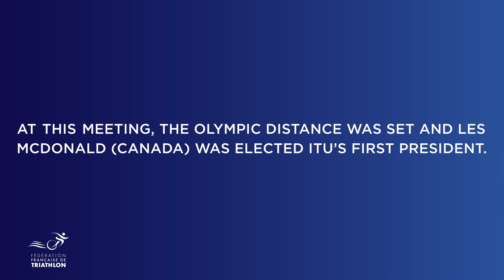Élections World Triathlon 2020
Présentation des candidats Français au World Triathlon 2020